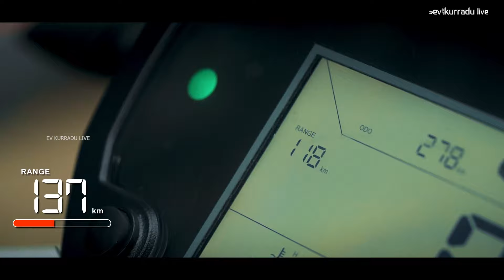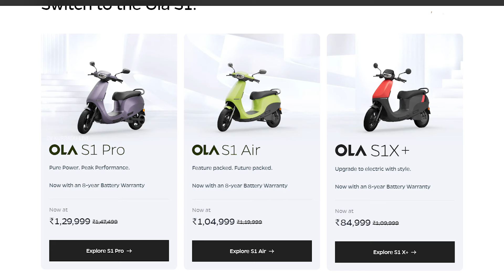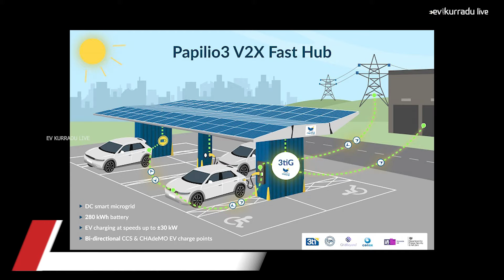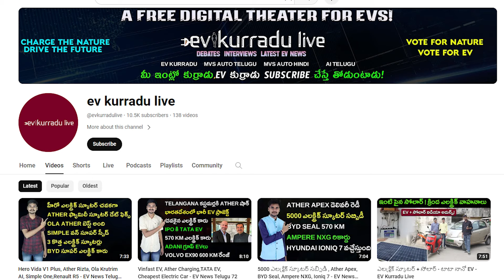37000 భారీ డిస్కౌంట్, OLA S1, Battre Storie, Solar2EV,Apple Electric Car - EV News Telugu 74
37000 భారీ డిస్కౌంట్, OLA S1, Battre Storie, Solar2EV,Apple Electric Car - EV News Telugu 74